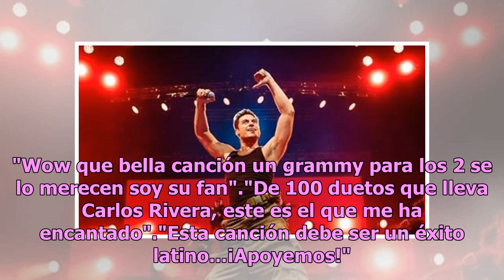Carlos Rivera y Laura Pausini en apasionado dueto 'La Solución'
Carlos Rivera y Laura Pausini rompieron el internet ya que estrenaron el video 'La Solución', una canción por parte de la italiana donde ocupó la ayuda del mexicano para convertirlo en un tema único.